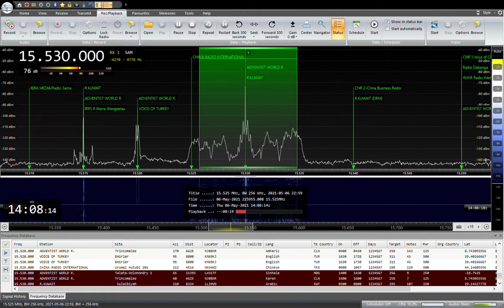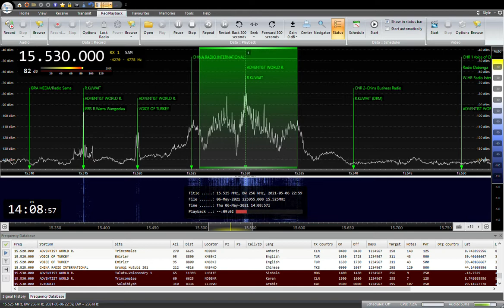15530KHZ ADVENTIST WORLD RADIO Sinhala 2021/ 05 /06 23:00JST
マダガスカルのTalata-Volonondryから送信　スリランカ方面向け
SAITAMA JAPAN